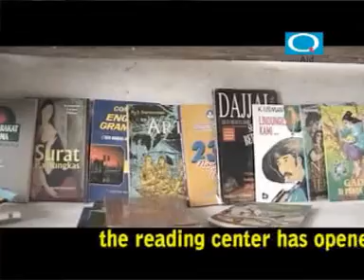MicroAid Projects Ball Video Clips 2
This is a compilation videos of MicroAid Projects which implemented in Indonesia through micro projects for Community Facilitation Partners and P4K Projects.